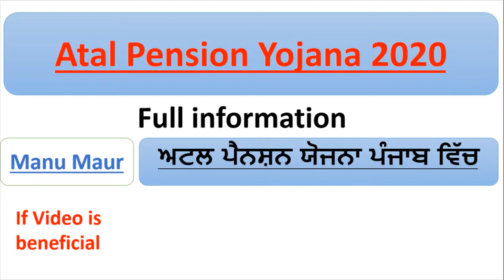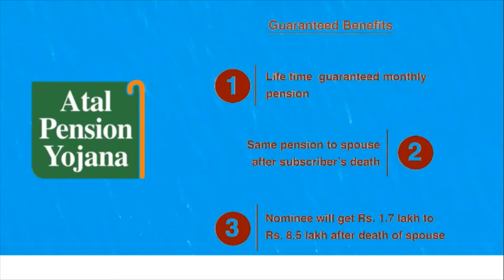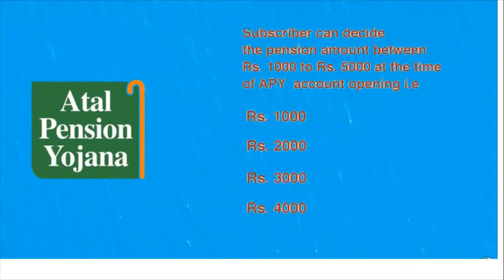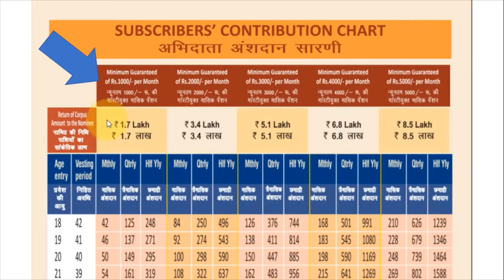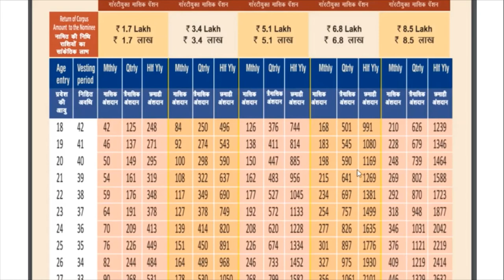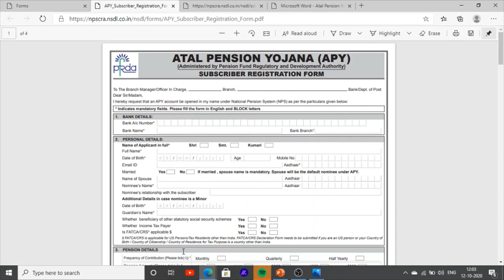India Govt, Scheme For Private Worker, and Shops Keeper , 5000 Rs By Atal Pension Scheme 2020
Hello Friends This is a Informative Channel and This Video is Full Information About Atal Pension scheme under Give private worker and shops keeper 5000 rupay as a benefits of Atal pension scheme this forms can apply who have no work permanently work this is new govt scheme for berozgar . this scheme provide benefits to all job less and private worker. so we can called can this video is new Scheme for berojgar and private worker and labour welfare scheme